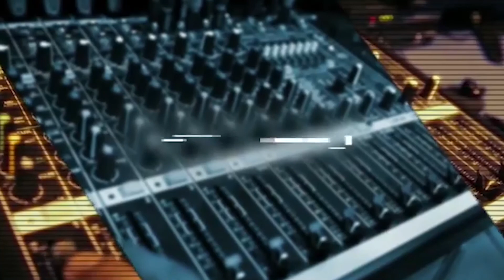Iglesia católica inicia campaña para entregar apoyos